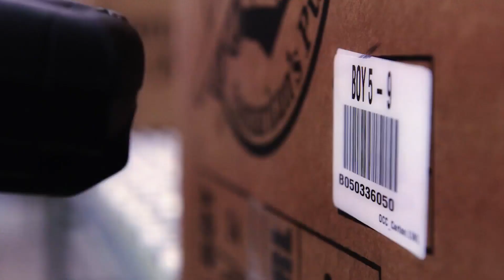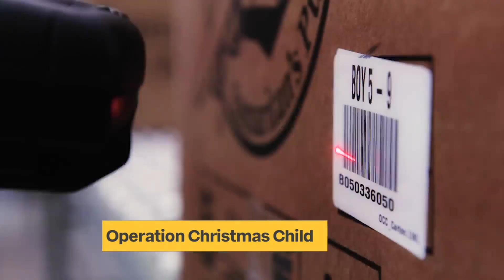Operation Christmas Child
Carmen Klaus, a volunteer with Samaritan's Purse, talks about what Operation Christmas Child is and how to get involved this year.